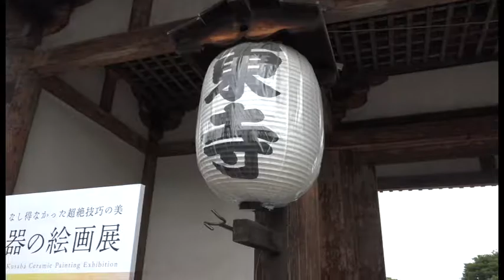京都の旅その3 世界遺産東寺の五重塔、国宝西本願寺、重要文化財東本願寺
世界遺産の東寺の五重塔、国宝の西本願寺、重要文化財の東本願寺を巡る。